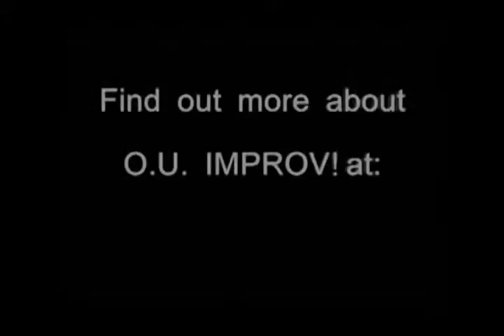O.U.Improv -$25,000 Pyramid- 02-12-11